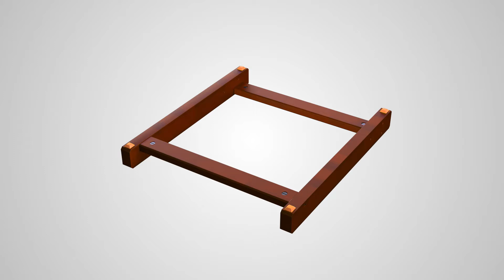Assembly Instruction-W14S-HT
Multi-Function H-frame wooden easel made of premium solid beech wood, total height adjustable from 59" to 95", holding canvas up to 77".Two canvases can be placed at the same time, convenient for referencing other artworks.
Adjustable height & angle mast contains three sliders that freely adjust to the size of the canvas to meet your painting needs. Its wide stance and broad foundation make it the canvas stand of choice for serious artists who work on a giant scale. The maximum loading capacity is 33 lbs (15kg)